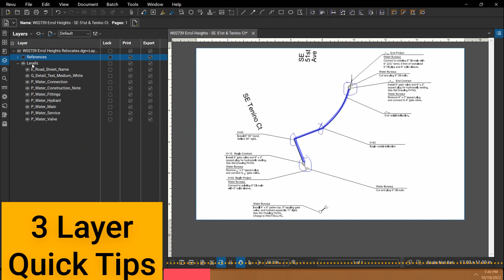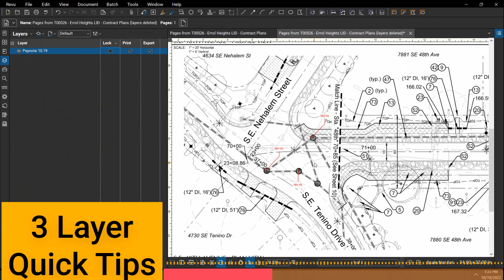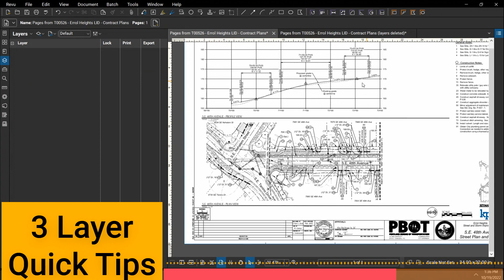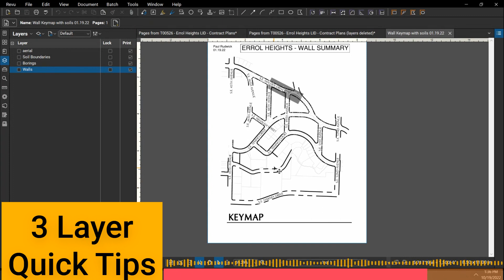3 Layer Quicktips | Bluebeam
A drawing I got I looked at this and I just really couldn't tell what they were doing. Their line types are not that easy to follow. But luckily, and this hasn't always happened, but luckily they included the layers in their drawing.

I realized pretty quickly if I just turn off all these references and background layers, this is what they're trying to draw.

what if I just highlight, the stuff that they want me to see make this. Blue, maybe I can make it pretty big. Give it some transparency and then it'll come in here also and circle a couple key points just to make 'em pop out.

 Now when I turn my references back on, it's just a lot easier to see exactly how everything. Lays in together.  This is one use case when someone gives you a drawing and there's way too much stuff on it and you're confused about what's going on, that layers can be helpful.

Another use case that I had was

if you want to go in and add area measurements or even just, little markups that show I paid for this, now you can type in. Manhole, a five

 Imagine I pay for these three manholes with the pay note.

I can then come in, I can't add a layer. Call this pay note. Right click and add these to that layer, and now they're on that layer. And  I could add stuff to the layer that way, or I can add a new one. Maybe I'm gonna have another pay note for end of the month.

11 one,

 Alright,  now pay note 11 one. It's great cuz there's nothing on that layer.  Right click and mark up layer. And now I'm gonna come in and add in a couple more pay notes.

This one's gonna be manhole a four. And maybe I also paid for a little run a pipe in here.

 Now these two things are on one pay note. These three things are on a different pay note. They also show up in your markup dialogue box by layer.  I can sort by layer that way as well.  I think for inspectors,  for construction managers, this is gonna be a. Helpful way to sort out what was paid for

because I know it can get really confusing  with pay notes and you're not really remembering when you paid for it, what pay note it's on, especially if maybe you've poured one portion of sidewalk. Or road at one point. And then you have to do that some more of the next pay note.

You're like, well, what, what limits did I go to?  This could be a really helpful way, to track that.

 what I wanted to show you was that there are a ton of layers in this drawing, I'm not using them, They're not really doing anything for me. They're just  like built into the background. They were generated when this file was printed.  You can come in here and. Right click on a group of layers and delete.

All I'm gonna do is I'm gonna highlight all of them, right Click on a group of layers and delete. And unfortunately this takes a little bit of time, I guess it didn't take much time. It was just one page. We have a big plan set. It will take some time, but that's  how you can clear out all of the extra layers

the last thing I wanted to show you was, something that I created for a project that I thought was pretty helpful. And I put stuff on different layers. I wanted to be able to overlay some geotechnical data with my project, with some walls. And  I  took this. Project map from my project dropped and drew my walls in where I knew where they all were gonna be.

And then I dropped the boring information in where those were shallow, boring, deep borings. I took the aerial map. I just  stick a screenshot from, the U S D A soil map. And dropped it behind there. And then I just traced in the soil boundaries. And  I  was able to  overlay where all my walls were combined with what type of soils were around there.

And then when I have 'em on different layers, I can  easily visually turn them on or off.  This is something  you might use on a case by case basis, depending on what you need for your project. Project goals, this is something that normally I would've probably done in micro station or, or AutoCAD, but you can actually, now with Bluebeam compared to Adobe, you can do some of this stuff in Bluebeam and I think  it works pretty well.